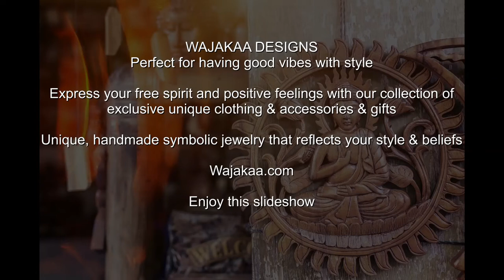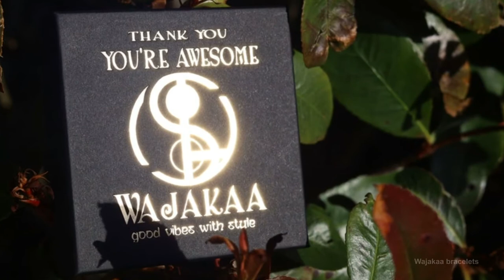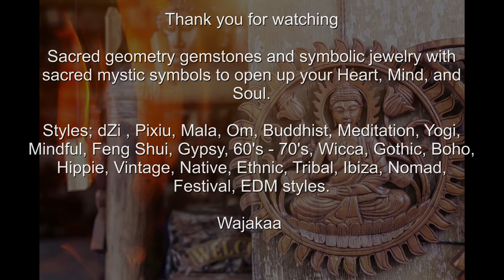WAJAKAA Art of expressing your taste and style.Perfect handmade gifts and on-trend unique jewelry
WAJAKAA SALE - The art of expressing your taste and style. ☯️ Proud to create one-of-a-kind jewelry that is completely unique to you.☯️ Never goes out of style and is sure to make you smile ☯️ With love, care and a little magic.

🙏 Perfect handmade gifts and on-trend unique jewelry. Jewelry is a powerful way to express your individuality and unique style. With the right jewelry, you can communicate your personality, taste, status and much more. But more importantly, a beautiful piece of jewelry can make you feel like the best version of yourself.
Stones and crystals are chosen to raise your vibration and support you on your journey.
There is an awesome selection so let your intuition guide you to the best one for you.
🙏 Unique jewelry by Wajakaa. Designed and made by Wajakaa in our own studio
🙏 Beautiful spiritual crystals and AAA grade gemstones beads
🙏 Organics, seeds, nuts, bones, horn, wood, shells, pearls, teeth, human/ animal bone
🙏 UV Reactive Fluorescent, Mirage, blacklight, glow in the dark, Neon
🙏 Thermo sensitive liquid crystal bracelets
🙏 Vintage and rare find items
🙏 Wide variety tribal and ethnic style jewelry
🙏 Sacred geometry gemstones and talismans
🙏 Powerful mala and Prayer beads
🙏 Meaningful & symbolic merchandise
🙏 Fair trade amulets for protection, worship, health and wealth
🙏 DZI spiritual jewelry private collection " Heaven 's Pearls "
🙏 The Bāla Sagrahi Kids Collection
👽 and more To Explore..

❤️Are you, as a retailer, still looking for a nice jewelry brand with a diverse range, good quality jewelry and affordable prices? I am happy to help you to become a point of sale for Wajakaa.
If you are an passionate influencer seeking brand collaborations.

❤️ I am always happy to accommodate custom orders so please let me know if you a have custom design request.
It's all about your imagination.

Please add us to your favorites to get informed about our future promotions

Thank you’re awesome!
Wajakaa